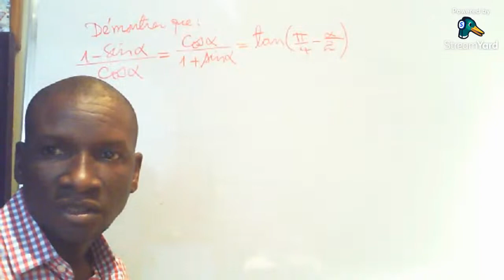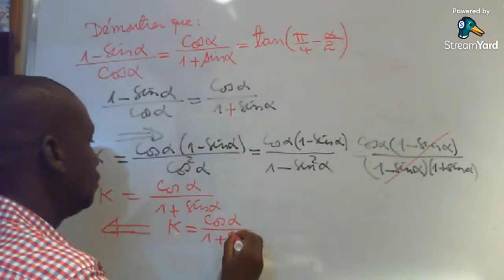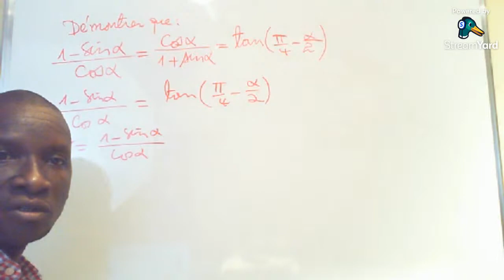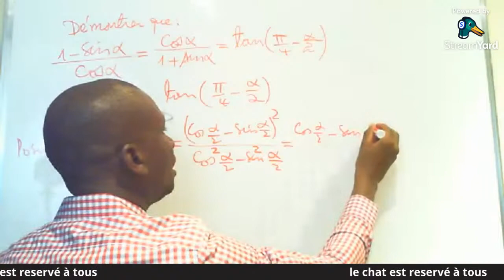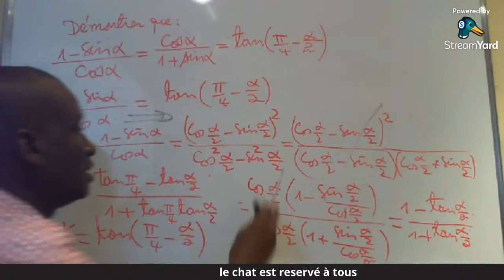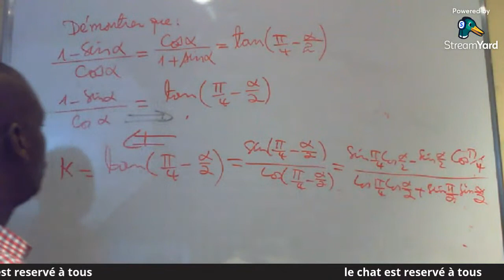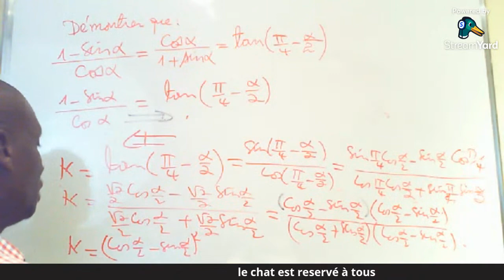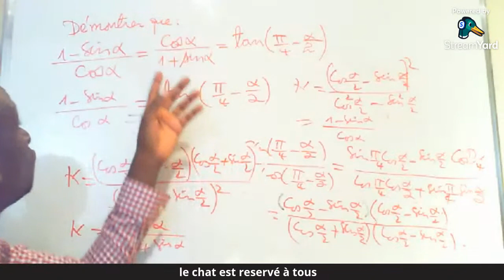IDENTITE TRIGONOMETRIQUE : EXERCICE